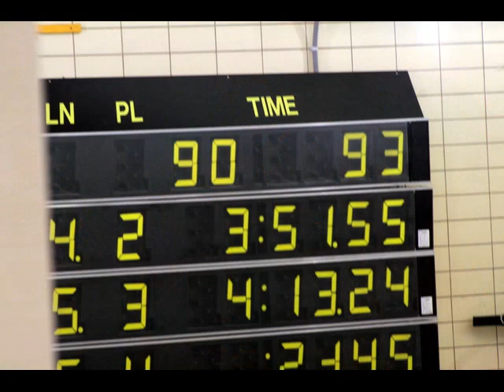Kaitlin's Swimming Season 2012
Moorhead High School Spuds Swimming and Diving Season 2012